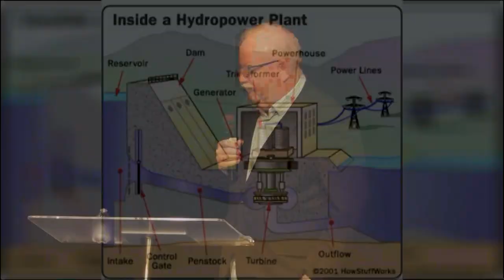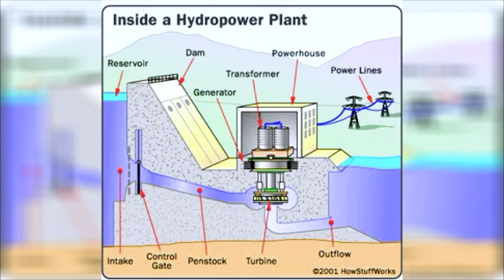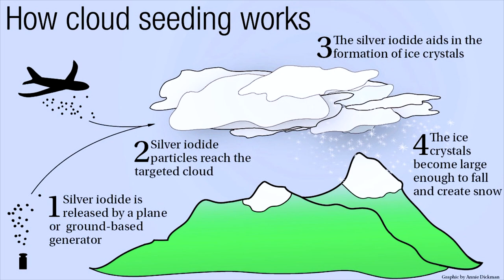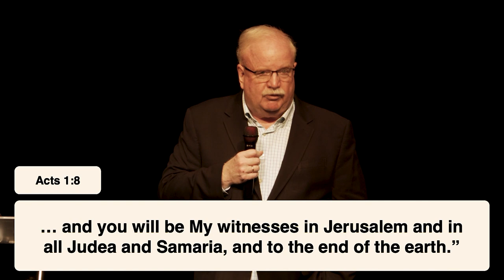Power Plant: Embracing the Call of God | Jim Laffoon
Today, Pastor Jim Laffoon will bring us a special message entitled, "Power Plant: Embracing the Call of God".

If this is your first time with us, please text the word CONNECT to or complete our online Connect Card You can use that card to share your prayer requests also.